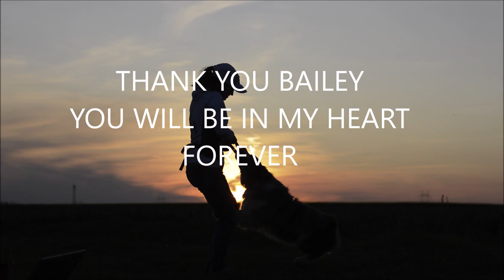Bailey in Memories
This way I would like to remember my little dog Bailey. We miss you so much baby girl and you deserve your legacy here. You were my everything .. my whole world and I thank you very much for that.
Honey

Trainer: Nikola Škubalová
Camera: Michaela Trnobranská, Klára Nováková, Nikola Škubalová